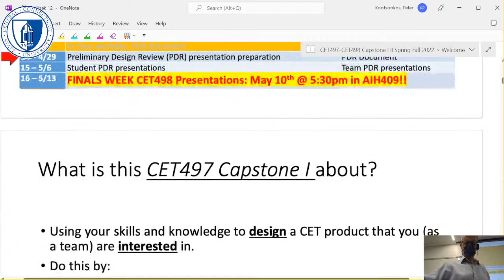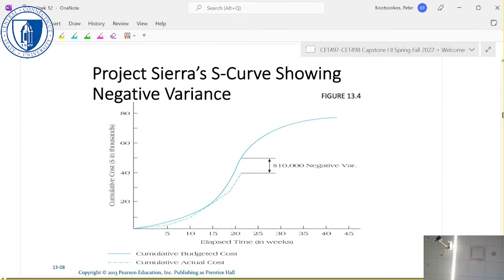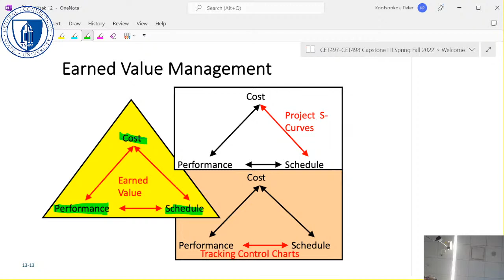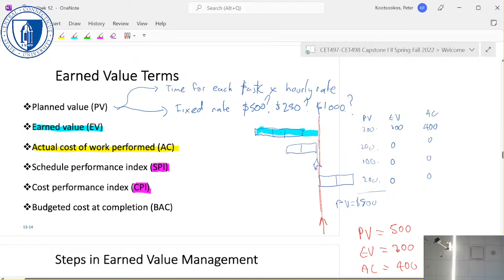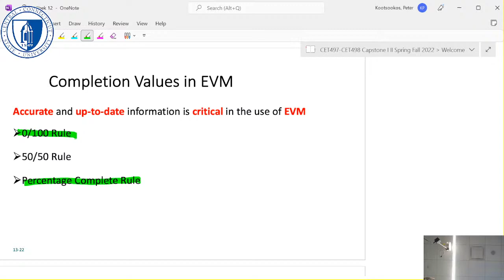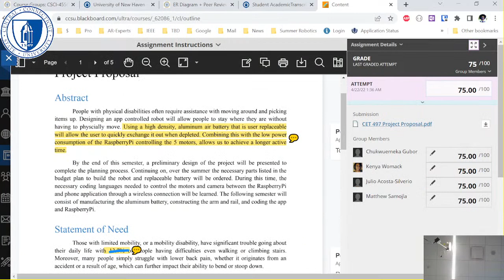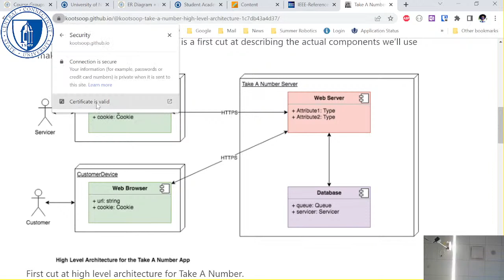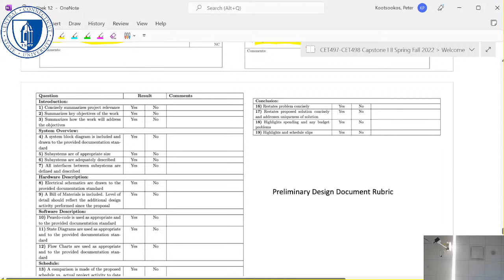CET497 Lecture 12 2022/04/29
Planning.